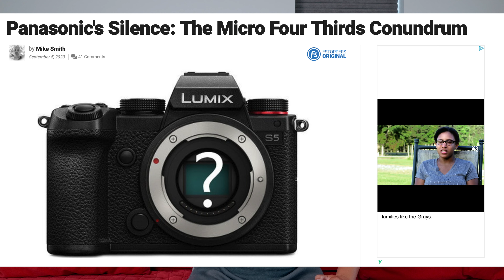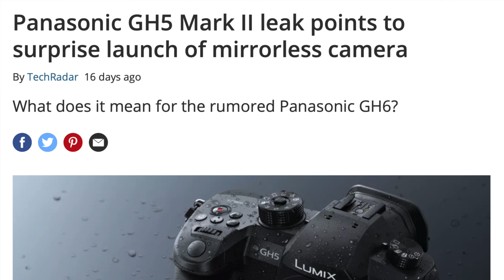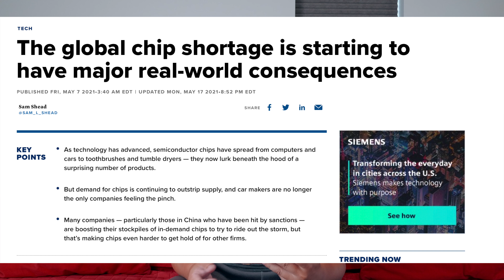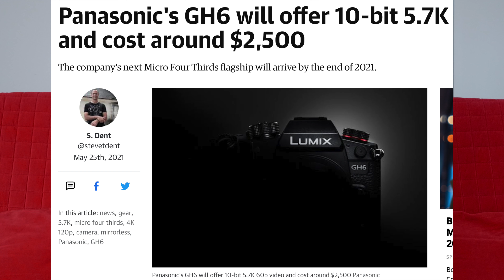Panasonic GH6, GH5 Mk 2, and updates for GH5S- Great news for Lumix and MFT users!!!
Panasonic announces updates and their continued development in the GH series by announcing the GH6.